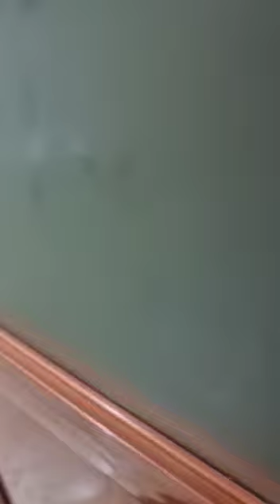Quarantine hotel for Pr Moses in Kenya, shame on the government and its officials.